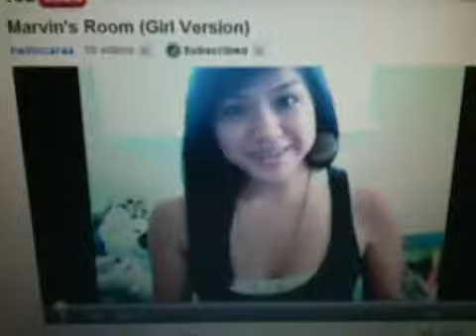Marvin's Room-HelloCiaraa Remix (Johnnie Garza Cover)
Hey Guys(: well im covering hello ciaraa version of marvins room al lyrics are hers . I changedd some things but most are hers . Check her out Dedicated To Christina -3 ; Babymomma kbyee(: WATCH & SHAREE
p.s Srry For The Dumb hand Signals n My Bad Rapping